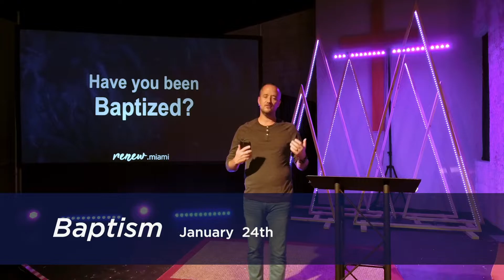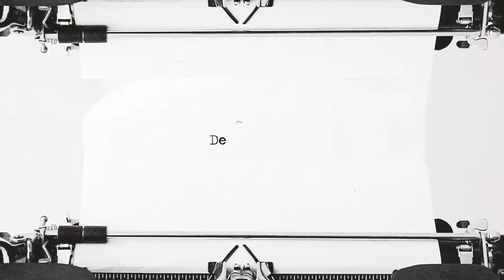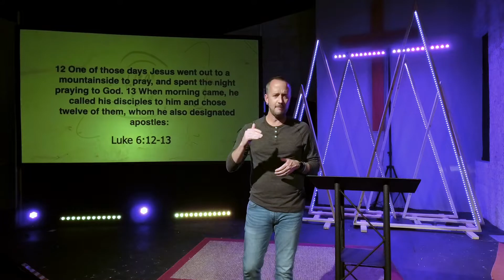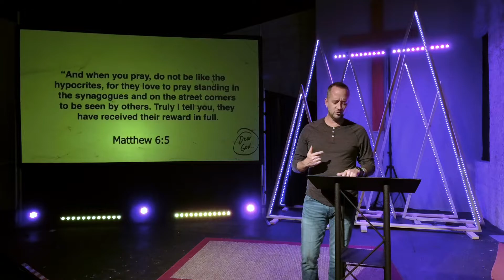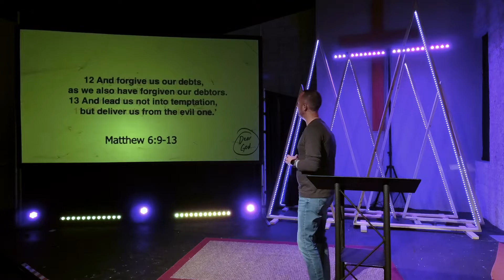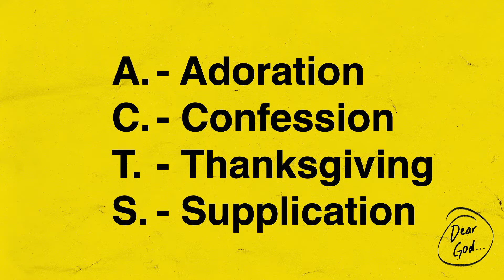How do I Pray?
Join us for Renew Church Online!
PLEASE SHARE! // Sunday at 10:45am!
Sermon Name: How do I Pray?// January 10 ,2021

Get up to date information on all  that is happening at Renew Church. Text renewupdate to 31996